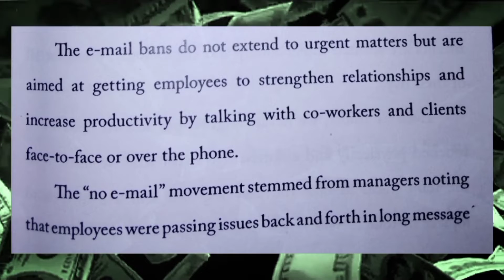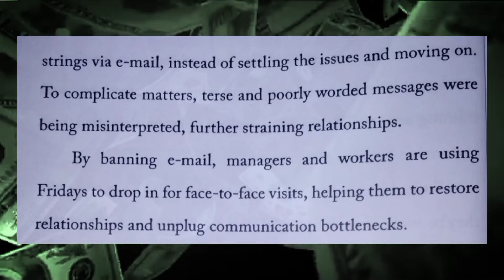#4 NO E-MAIL FRIDAYS | WHAT IS E-MAIL | WHO CREATED E-MAIL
#4 NO E-MAIL FRIDAYS | WHAT IS E-MAIL | WHO CREATED E-MAIL | audiobook email emailmarketing which is from 4th CHAPTER of a BOOK CONTACT CAPITAL | BOB PROCTOR of a Book HOW TO TURN YOUR CONTACTS INTO CASHFLOW
 by BOB PROCTOR | English Book Summary

Hello Guys,
Myself RAAJAS SAROJ

Today in this video we are going to talk about #4 NO E-MAIL FRIDAYS | WHAT IS E-MAIL | WHO CREATED E-MAIL | audiobook email emailmarketing which is from 4th CHAPTER of a BOOK CONTACT CAPITAL | BOB PROCTOR of a Book HOW TO TURN YOUR CONTACTS INTO CASHFLOW

OUR OTHER✨ INSPIRATIONAL SHORTS